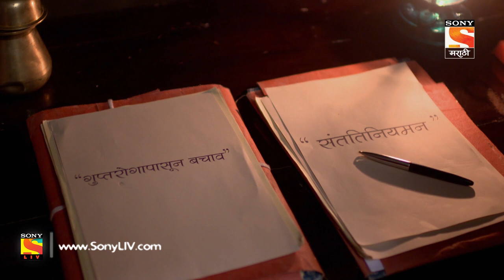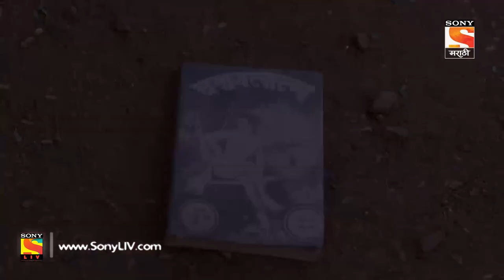Garja Maharashtra - गर्जा महाराष्ट्र - Ep 14 - Full Episode - 24th November, 2018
Episode 14: Raghunath Dhondopant Karve
Raghunath Dhondo Karve not only predicted future complications like population growth and sexual problems but also did a lot of work to find a solution for it. But, he was unappreciated and alone in his battle, even in this new reforming world. Raghunath Dhondo Karve was a professor of mathematics and a social reformer from Maharashtra, India. He was a pioneer in initiating family planning and birth control for masses of people in the society.

About The Show:
Garja Maharashtra is a reflection of the rich lineage of thought leadership and progressive outlook that Maharashtra is blessed with. This 26-episode show will take us back in time to narrate the story of the leaders who not only shaped Maharashtra’s cultural identity but also paved a path for the cultural development of India. The history will be narrated in chronological order of cultural and intellectual contributions that Maharashtrians have made in shaping the nation. Maharashtra’s contribution to societal reforms dates to the time of St. Dnyaneshwar from where the show begins. Followed by St. Tukaram, Chatrapati Shivaji, Bajirao Peshwa etc. This will be an anchor based show who narrates the history through fiction like visuals.